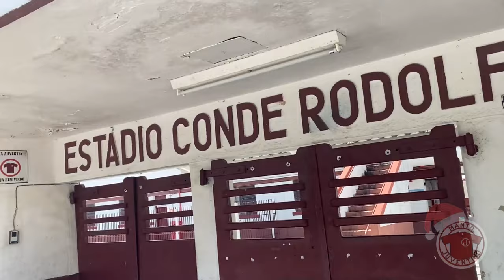Quem jogou mais vezes e foi artilheiro no Juventus da Mooca?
Neste vídeo mostramos os jogadores recordistas pelo Juventus, que atingiriam números pessoais como artilheiros e em número de jogos disputados com a camisa do Moleque Travesso.